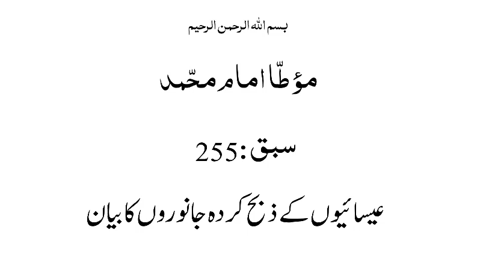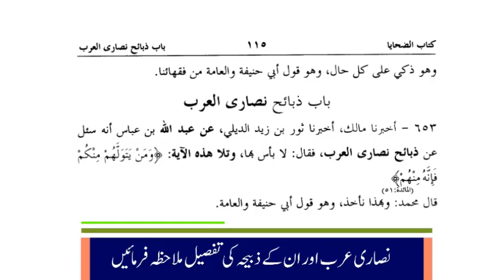موطاامام محمد، سبق:255 عیسائیوں کے ذبیحے کا بیان /Maota Amam Muhammad Lesson:255